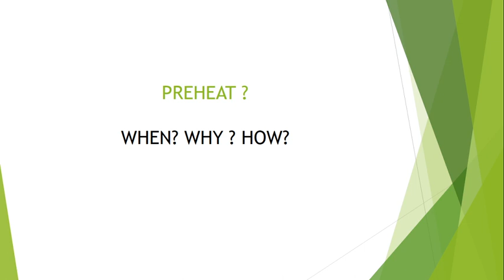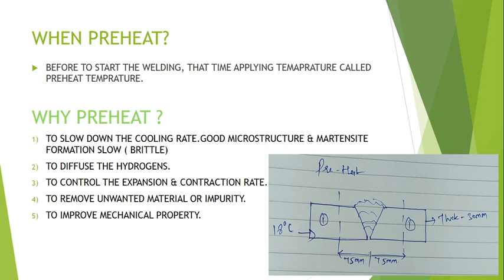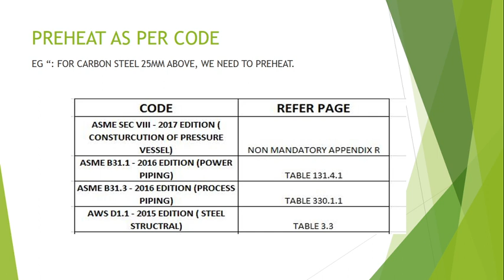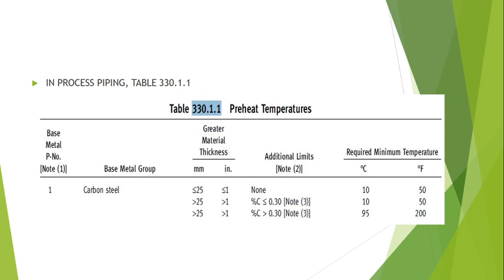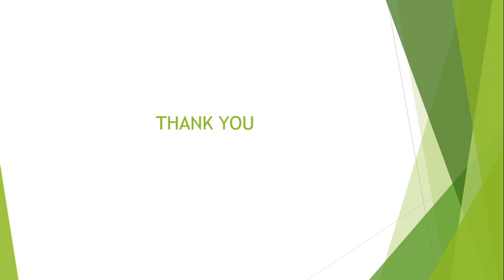What is Preheat ? Explained in தமிழ் மொழி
In this video , clearly explained about Preheat ? when? Why? How ?
Explained in Our Tamil Langauge.
Any mistakes in this video kindly give your suggestion by comments, i will change next videos.

kindly use below video links , for my previous videos